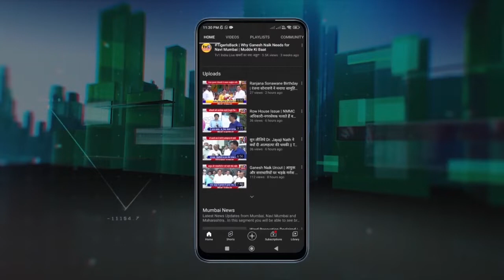Ex. MP. Sanjeev Naik wishes President Draupadi Murmu | अब देश आगे बढ़ेगा